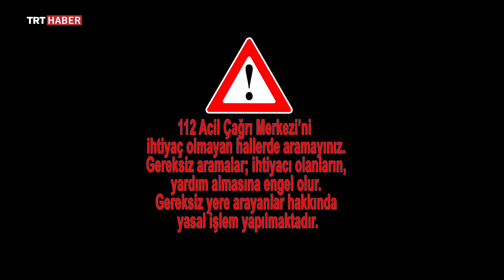İlk Yardım 1. Bölüm